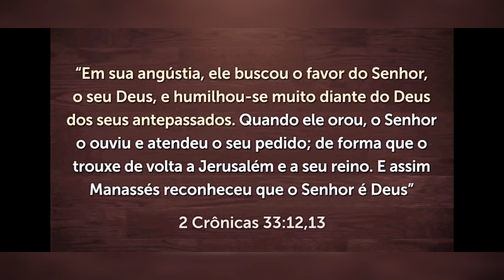Já coloquei a suspensão traseira do Triciclo com caixa de Chevette